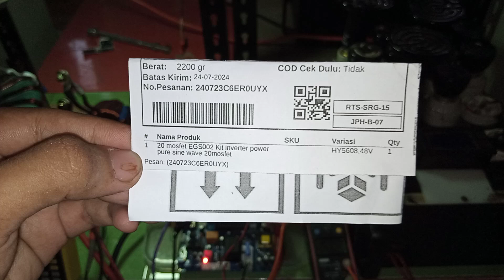240723C6ER0UYX test uji voltage & beban KIT INVERTER PSW EGS002 TO247 20 Mosfet 48v